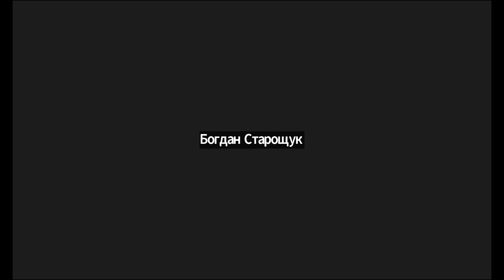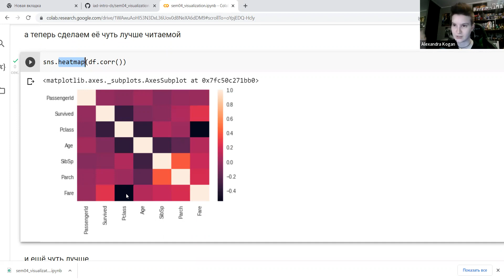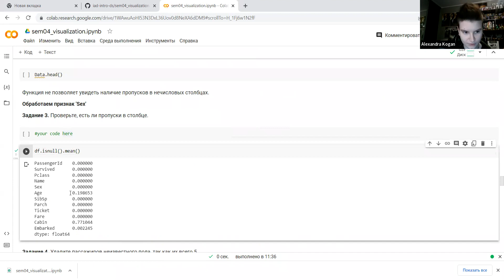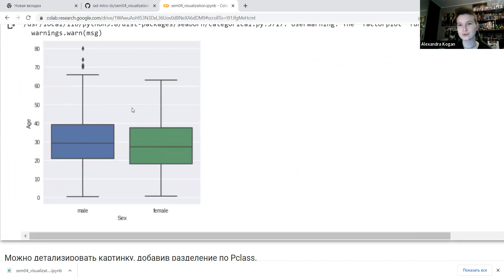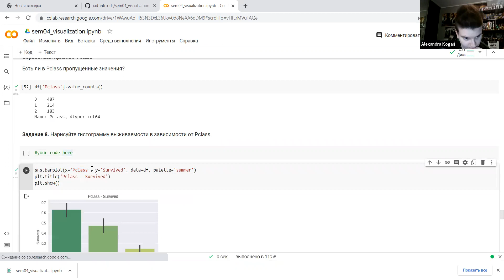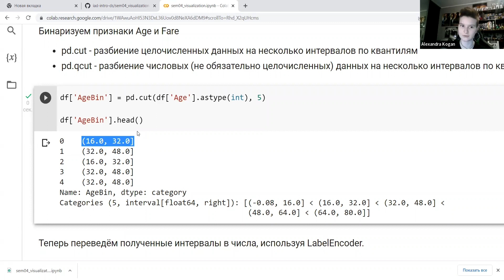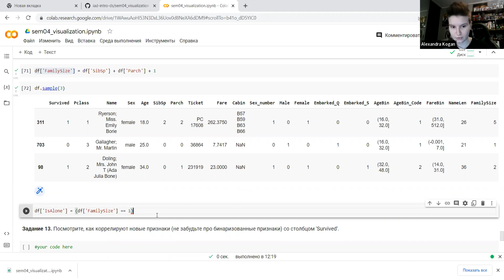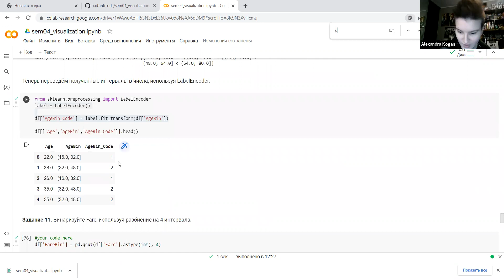Основы машинного обучения – семинар 4 (ИАД-5)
Семинарист – Александра Коган